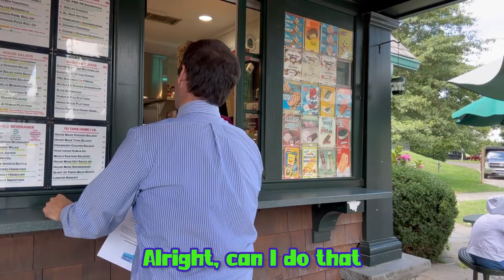New Canaan CT Real Estate: Discover Mead Park & New Canaan Music!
Join CT Realtor Mark Pires as he digs into the towns in CT highlighting the weekly Real Estate market, small businesses that service each community and the 300+ years of history under our feet.

Would you like a Discover CT production to be filmed at your small business in CT?

All information accurate on 8/21/24
Per SmartMLS

Mark Pires
Coldwell Banker Realty
CT Res. 0790442